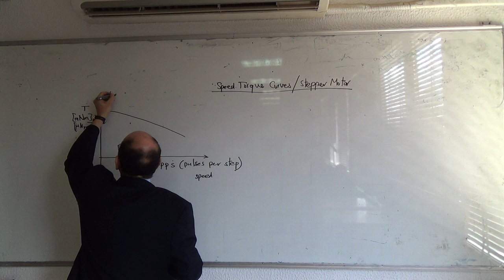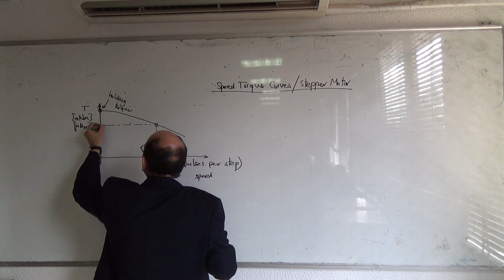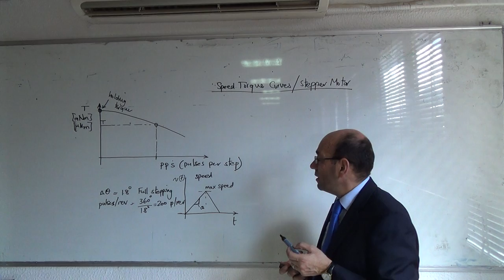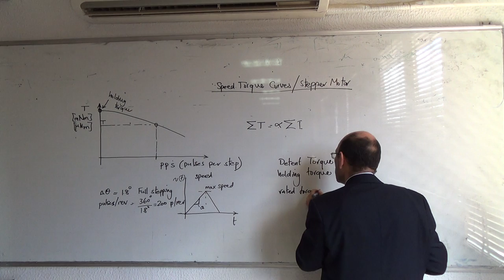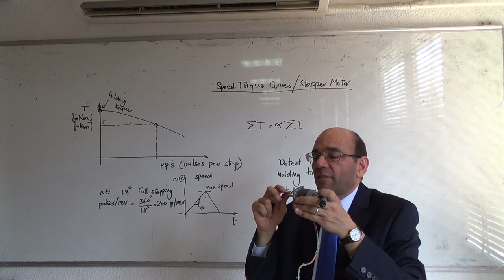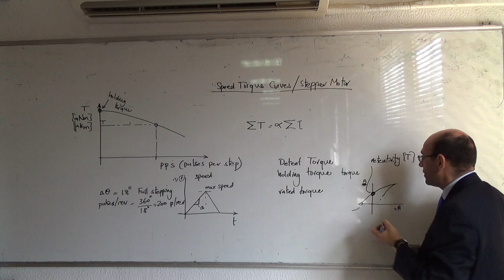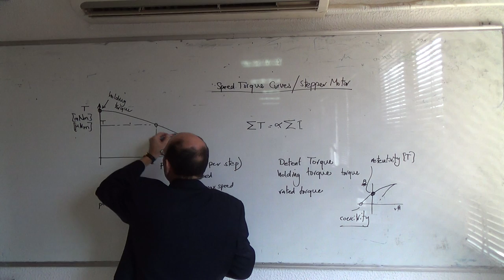Stepper Motors: Speed torque curve for a stepper motor, detent and holding torques, 2/3/2015